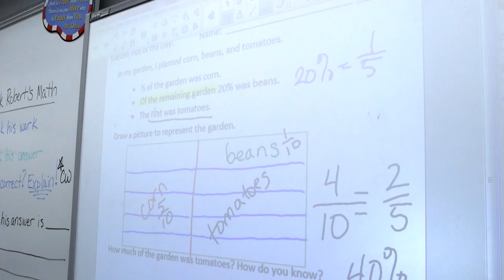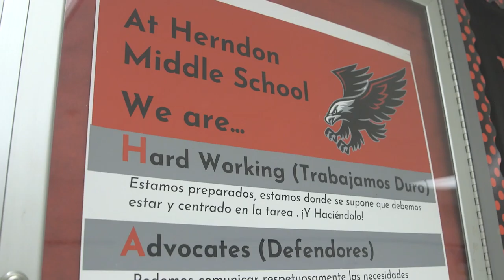Math Workshop and Other Innovations at Herndon MS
Superintendent Scott Brabrand visited with students, staff, and administrators at Herndon MS, where he saw an innovative approach to math that puts students at the center of the learning environment. He also met with a chorus teacher who spoke about the schools' equity and unity focus.